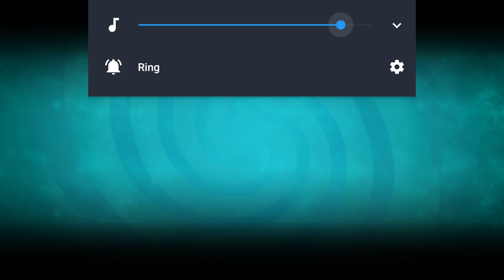Plants Vs Zombies 2 Restarted - Pirate Seas 20 - 21